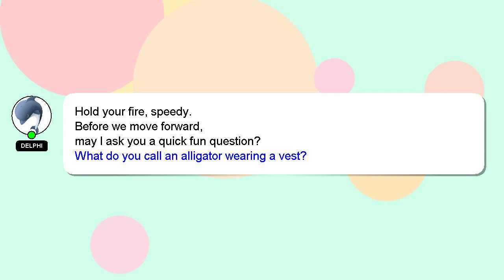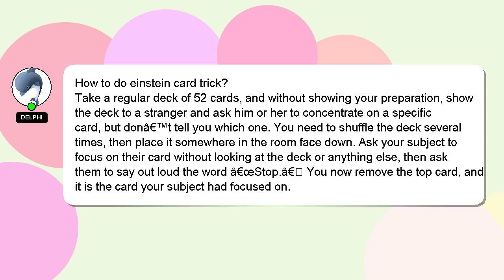How to do einstein card trick?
A quick introduction about me, Hi, my name is Delphi, nice to meet you. I am here to assist you in getting the answers you need. - How to do einstein card trick?

Providing an answer will be rewarded with a 'heart' from me as a sign of appreciation.

*1 What we are experimenting :*